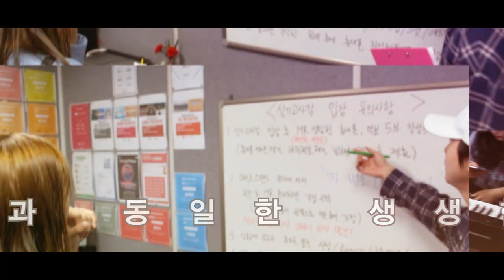성운보컬 | 2023학년도 실용음악과 입시 수시대비 실기고사!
2023학년도 실용음악과 입시 수시대비 실기고사!

✔️ 총 4일간 오전 9시부터 시작되는 실전 경험!
✔️ 실제 입시 실기고사 환경과 동일한 환경에서 진행!
✔️ 성운보컬 최고의 입시파트 보컬 & 기악 교수진 심사참여!
✔️ 대면 뿐만 아니라 비대면 실기고사 경험까지!

📌심사항목
✔대면형태 실기고사
: 보컬테크닉
: 자작곡
: 시창/청음
: 멜로디메이킹
: 화성지식
: 음악철학
✔비대면형태 실기고사
: 영상제출을 통해 실제 비대면 실기고사 진행방식을 경험

✔️성운보컬의 모든 행사 및 프로젝트는 방역수칙 준수하에 진행됩니다.